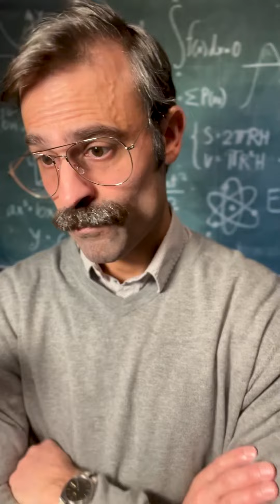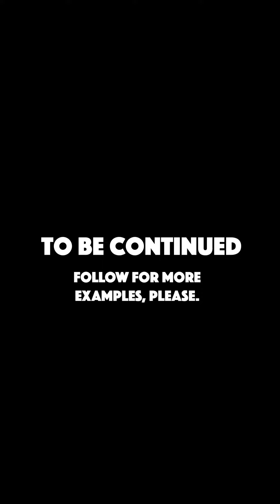Why Evil? - Part One (Full Length)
Why does a good God allow evil? It's an age-old question that we're hoping to shed just a bit of light on today. We certainly aren't exhausting the topic in such a brief video.